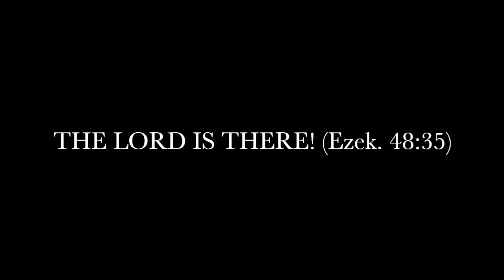EXCLUSIVE | The Lord is There | Bro. King David x Talk Box | Lyric Video | KITHP Music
EXCLUSIVE | The Lord is There | Bro. King David x TalkBox | Lyric Video | KITHP Music

Talk Box and Lyrics Performed & Written by:
Bro. King David for KITHP Music (Known In the Heavenly Places)

Special thanks to:
My Father, who introduced me to Brother 'General' Ron Knight with NORCAL Grace Fellowship in California. I thank my SAVIOR and LORD, CHRIST for your rightly divided lesson in the Word of God with my music.

It took 13 years, but now I am fully persuaded in my own mind to utilize talents and treasures for the promotion the Knowledge of Christ in the Revelation of the Mystery (Rom. 16:25).

We look forward to HIS return in the Air! THE LORD IS THERE!!! (Ezek.48:35).  24 KARAT is DUST compared to our Heavenly FATHER's Unsearchable Riches in Christ.

Blessings,

Bro. King David
KITHP Music